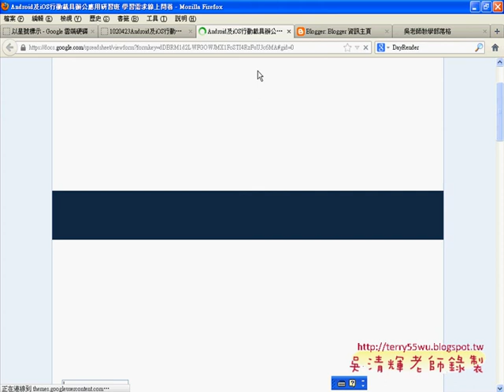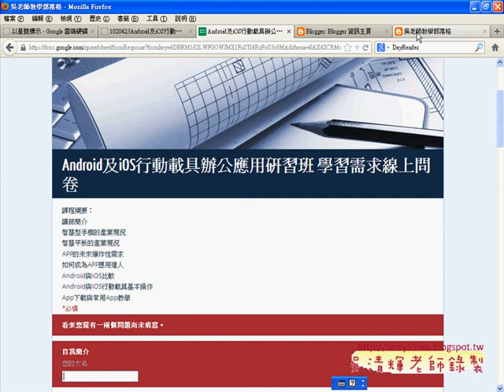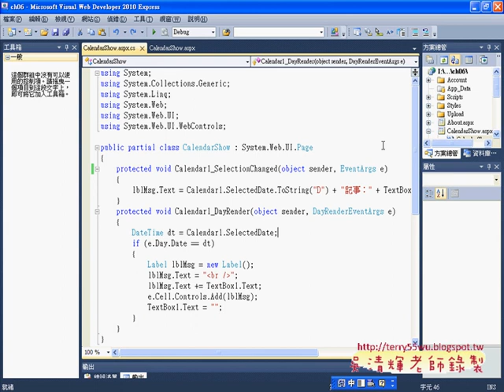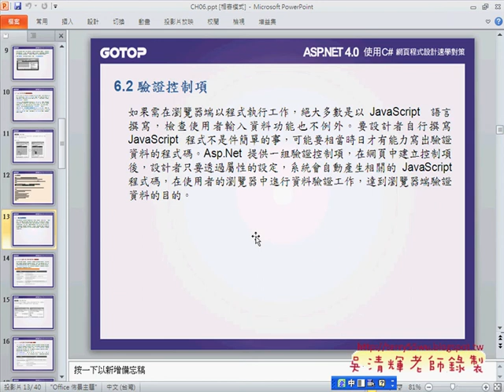02驗證控制項說明Asp.net C#教學 吳老師提供